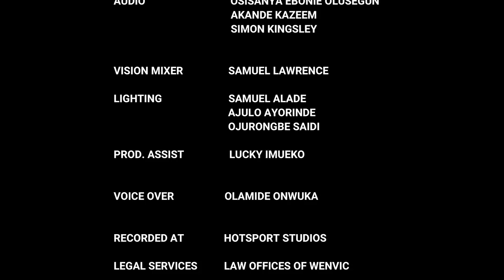The Justice Court EP 98 || A MOVIE PRODUCER FROM HELL RUINS MY LIFE